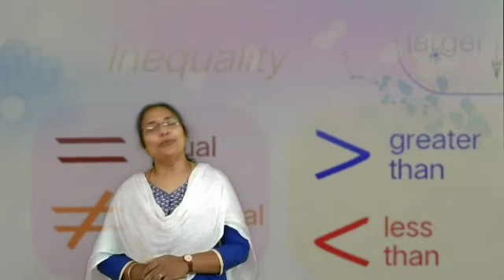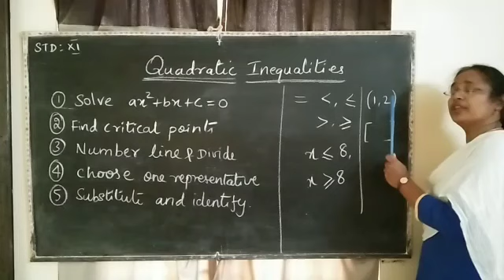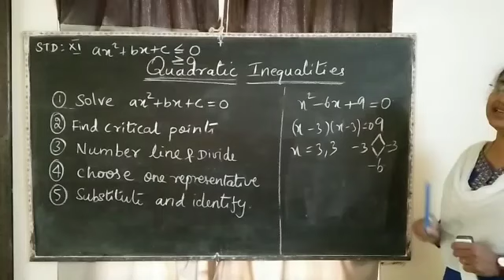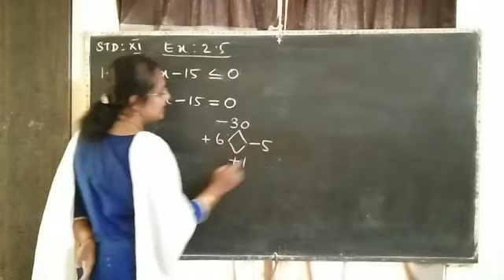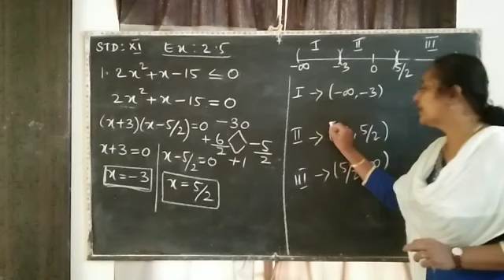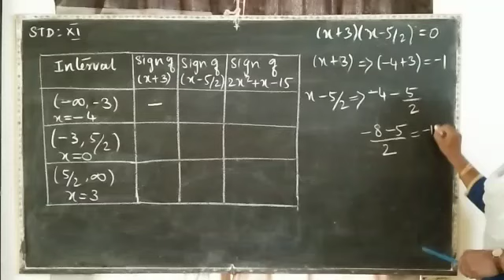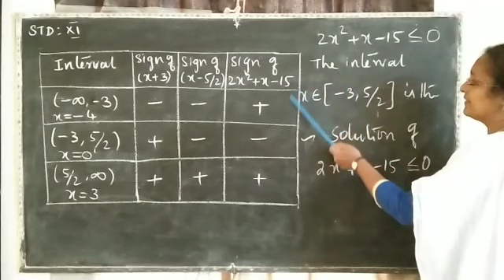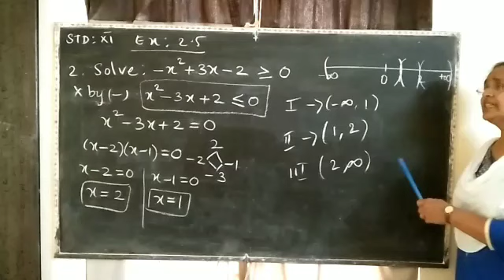TN Samacheer | 11th Std | Maths | Basic Algebra | Ex 2 . 5